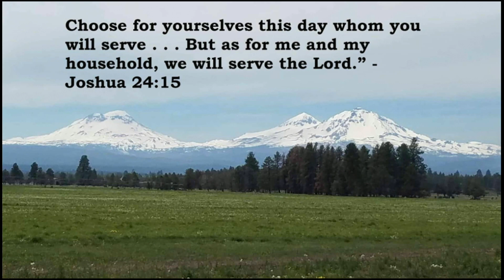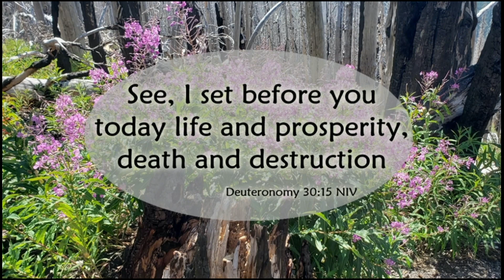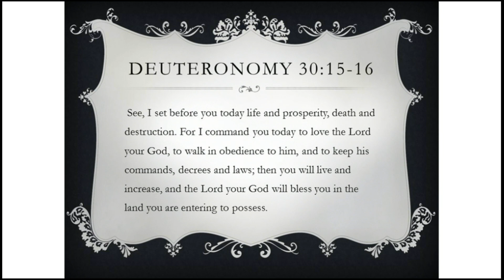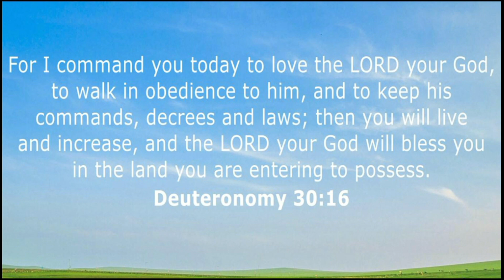Feb. 12, 2023 - 10:30 AM - Sermon Live-Stream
"Choices!"
Rev. Tom Harmon, Sr. Pastor - Risen Savior Lutheran Church - Wichita, KS